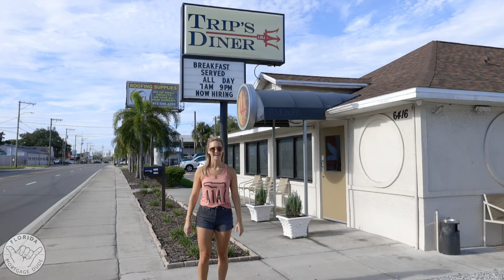LaurenTries Trip's Diner in Tampa, Florida!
Road Trip! LaurenTries Trips Diner in Tampa, Florida.

My family and I decided to take a quick little getaway to the other side of the state last weekend! A quick 2.5-3 hour drive and we were looking at the Gulf of Mexico 😍 Such a fun weekend away where we got to try out new places to eat and explore new beaches.

Trips Diner itself was excellent! Pancakes the size of hubcaps and the most flavorful shrimp and grits I've had in a while (thanks, bacon 🤤). There was so much to try and they even have amazing pies! We'll have to go back to try their lunch menu (and, of course, the PIE!!!). It was a great diner experience with great service and delicious food.

Go try them out if you're in the area!